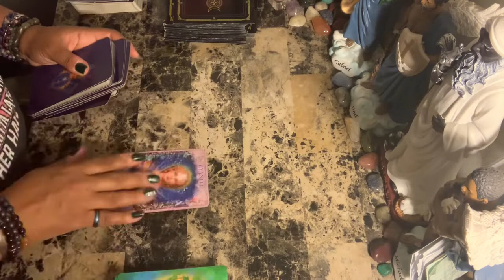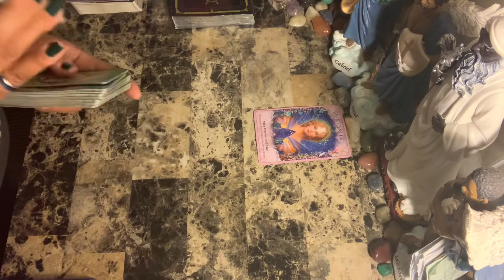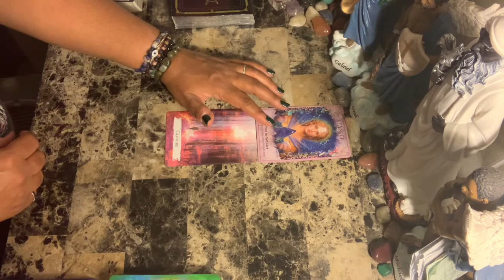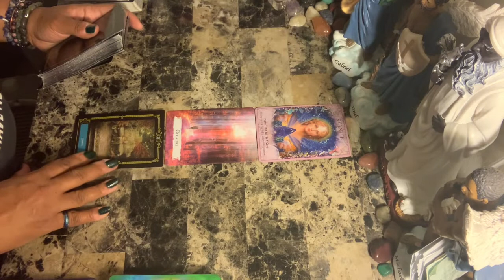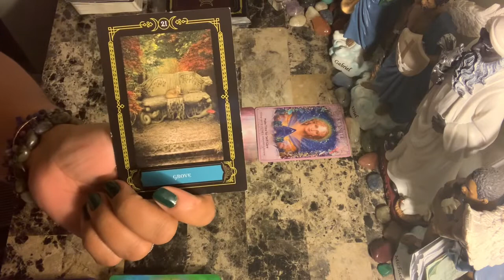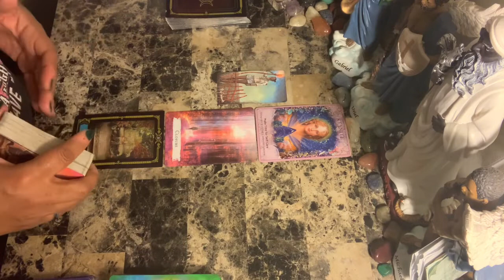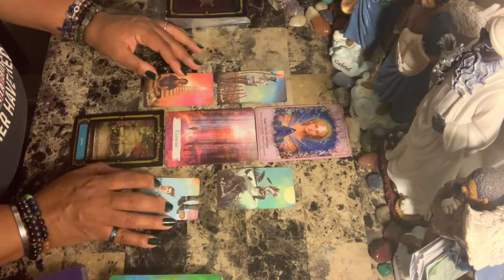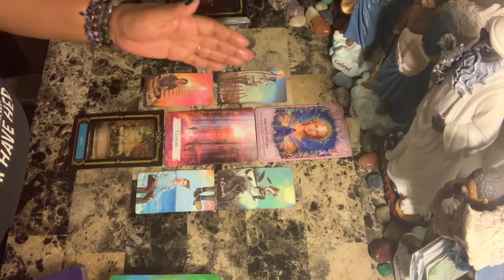Gemini ♊️ Love ❤️ March 8-15 ~ You are still sitting, waiting for this person...